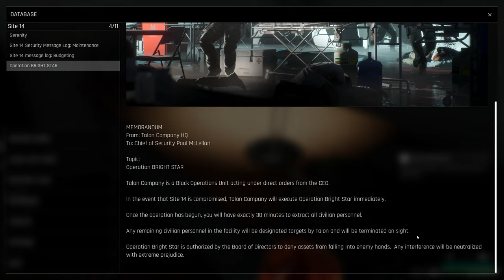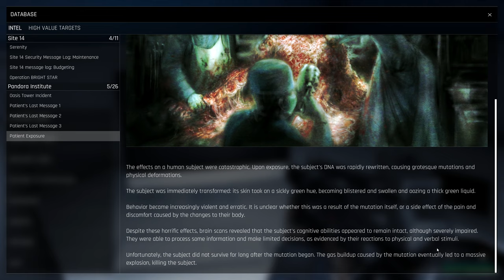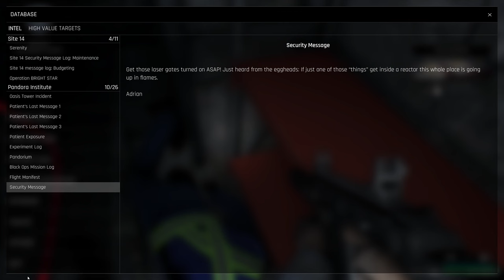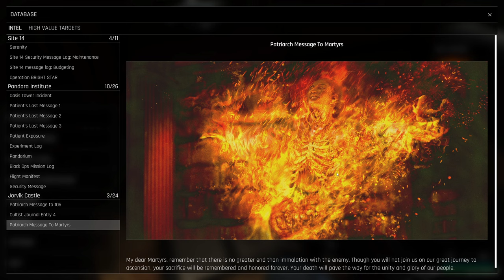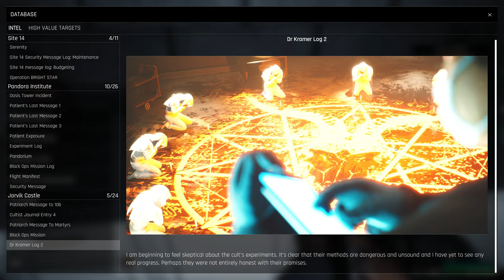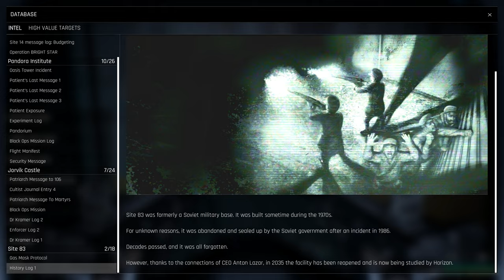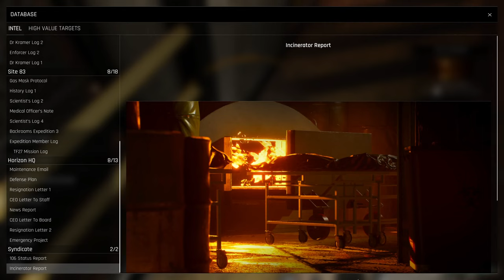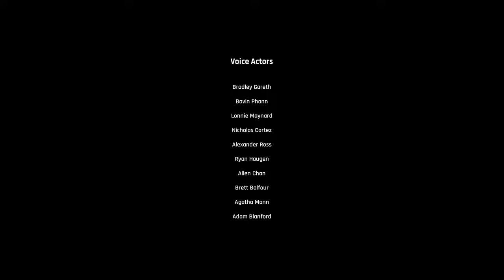TREPANG2 PC Gameplay Walkthrough [4K 60FPS] FULL GAME No Commentary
Become the ultimate badass in Trepang2: A gory, action-packed FPS set in the near future. Unleash all hell on your enemies, dodge bullets and leave a trail of destruction in this hardcore and frenetic shooter. You play as an escaped soldier, who has no memories of their past life, but is infused with supernatural abilities. Revenge is on your mind, and you’ll stop at nothing to get what you want. Deliver devastating punches, sneak around in the shadows, wield explosive weapons, and give the bad guys a taste of their own medicine.

Played on PC, @4K 60FPS